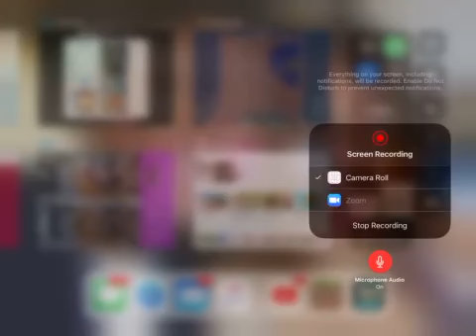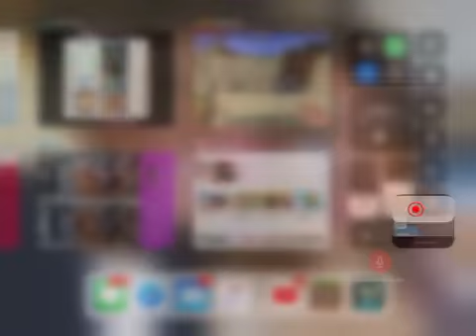Ocean monument ahead